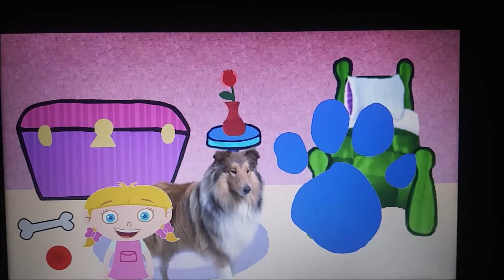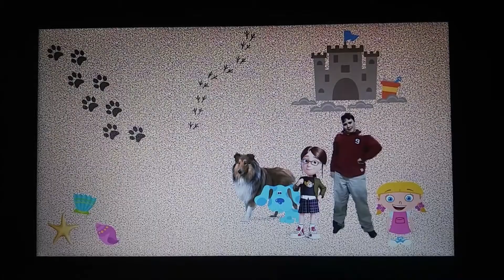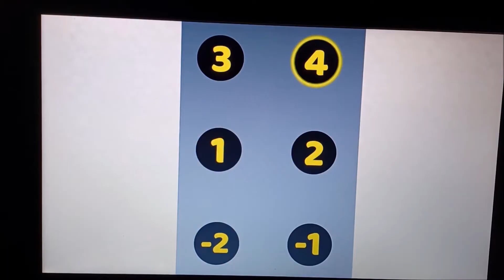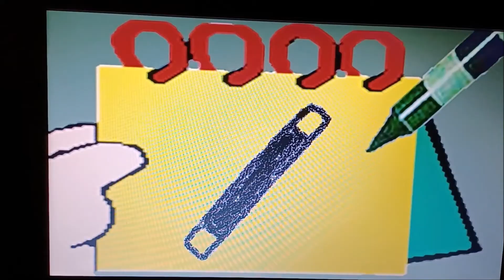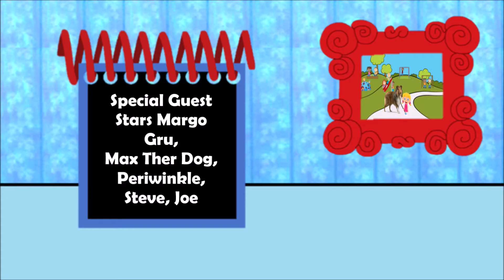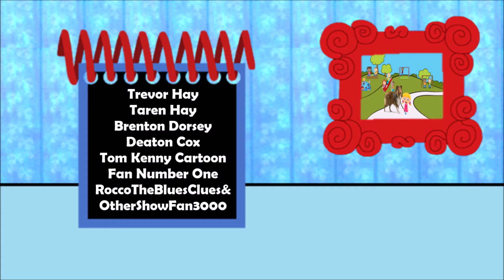Little Einsteins Blues Clues My 1st Fan VHS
Vhs Made By Jack Kilbourne AKA @drewkilbourne